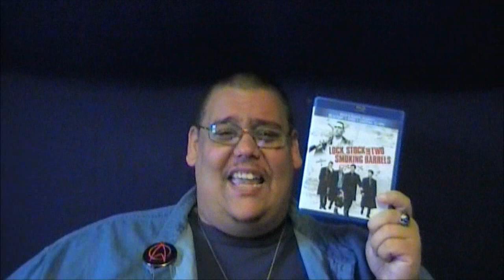Reaction & Review | Lock, Stock and Two Smoking Barrels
Before crafting the masterpiece that was "Snatch", Guy Ritchie made this movie.  Will it be as good as "Snatch"?  Will it be any good at all?  Tonight, I hope to find out.